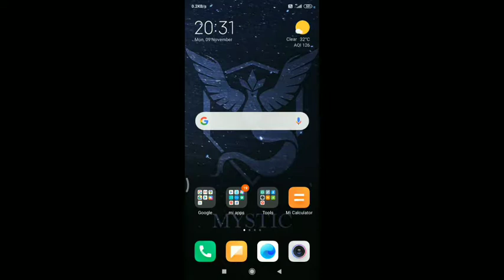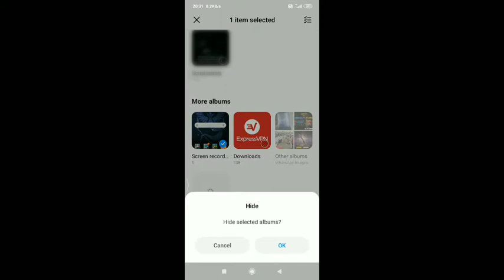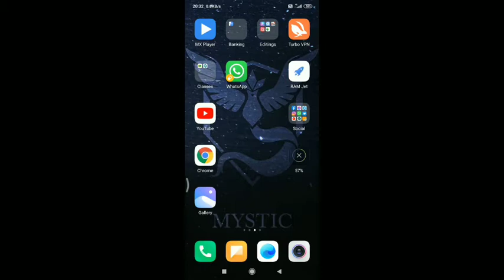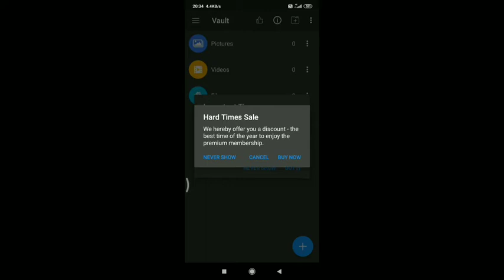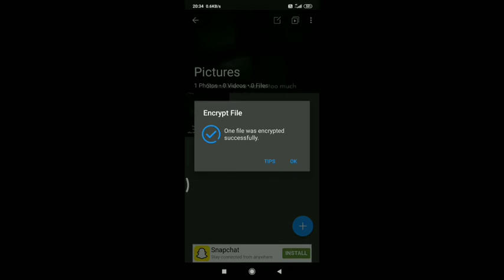How to HIDE PHOTOS and VIDEOS in your MOBILE with THIS TRICKS😜 | Tamil | VB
➡️vibez_brothers

NO COPYRIGHT Technology Background Music.

BUHBYEEE